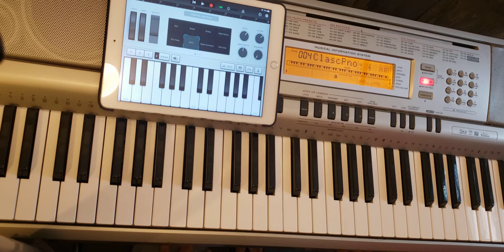Como tocar una cadena de coros en piano.como tocar un devocional de cantos de jubilo tutorial piano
Me gosare tutorial piano. Maravilloso es el Señor Jesús tutorial piano. El nombre de Jesús es poder tutorial piano.yo me alegre con los me decian tutorial piano.